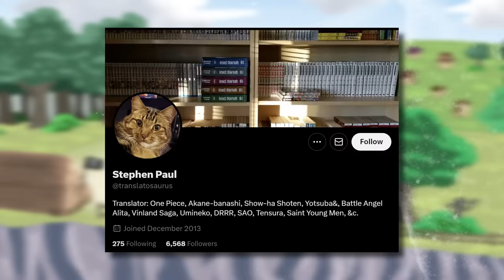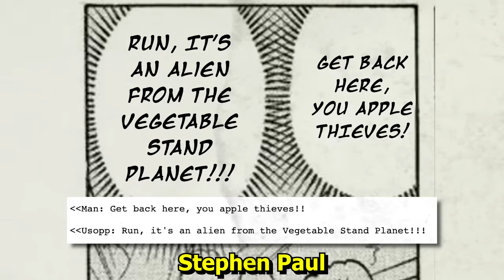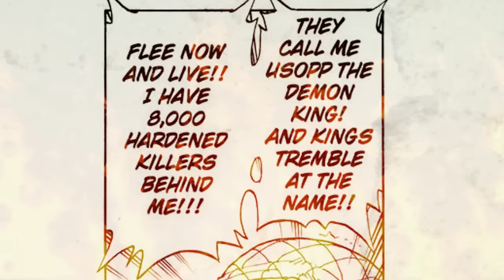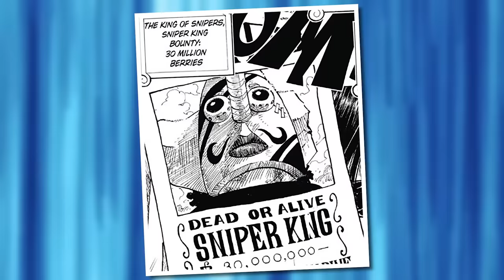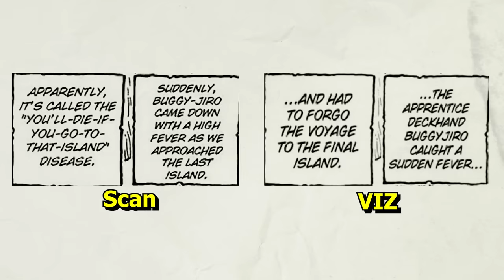How Usopp Casually SPOILED The End of One Piece